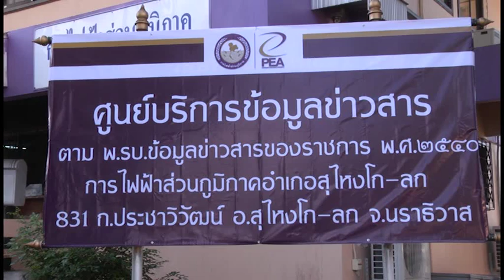การไฟฟ้า PEA 01 ธ.ค. 58